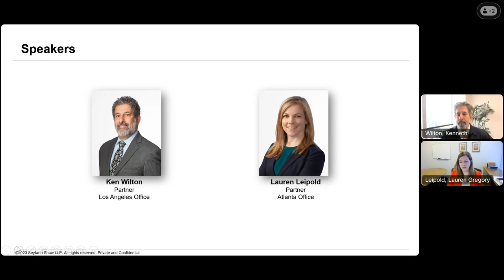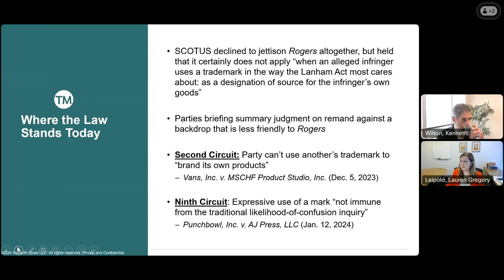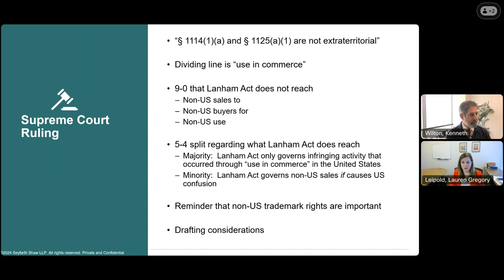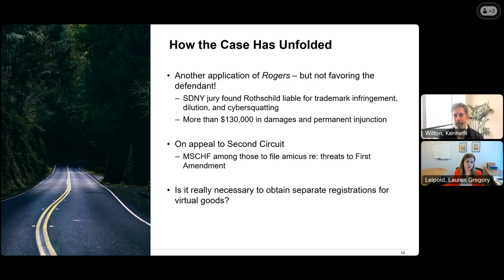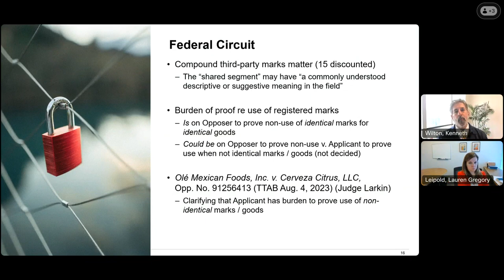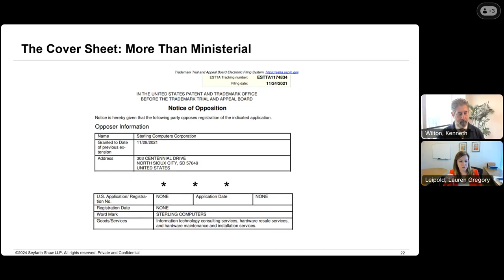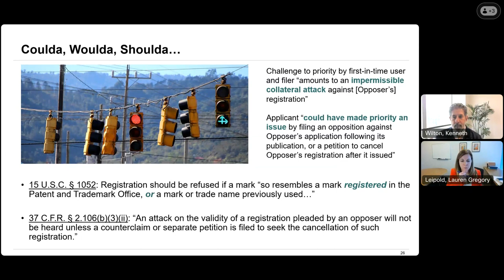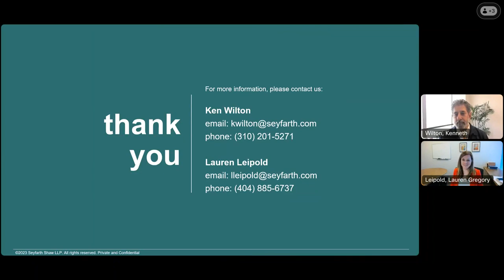How to Win Your Next Trademark Battle: Lessons Learned in 2023 - January 25, 2024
CLE for this recording expires on January 25, 2025